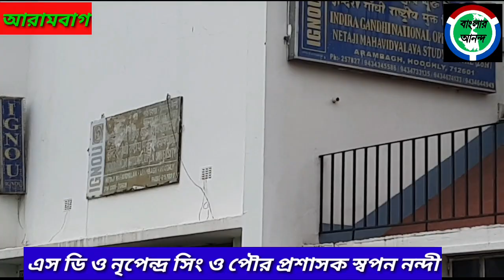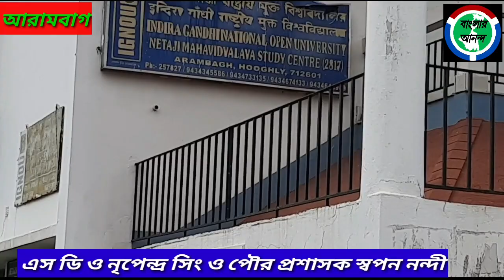ফুঁসছে দ্বারকেশ্বর ! প্লাবিত হতে পারে আরামবাগ সহ খানাকুলও ? পরিদর্শনে এসডিও নৃপেন্দ্র সিং। কি বললেন?